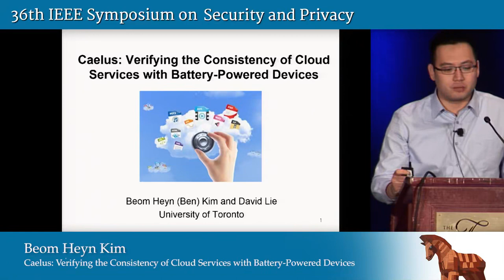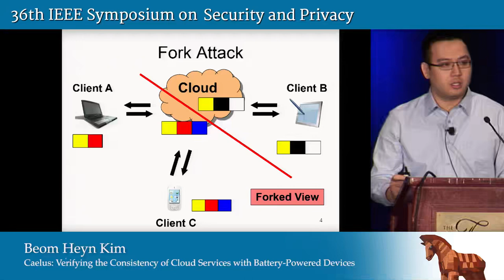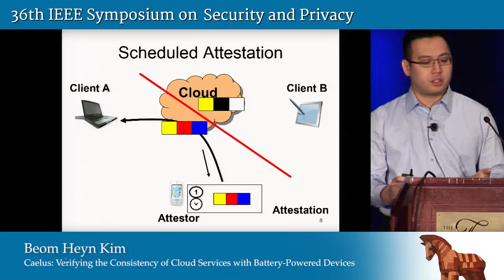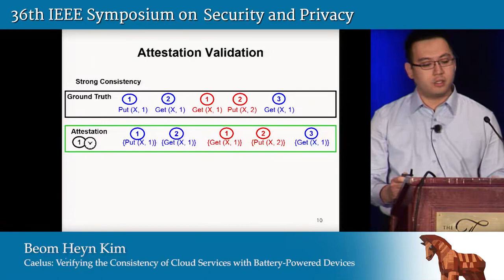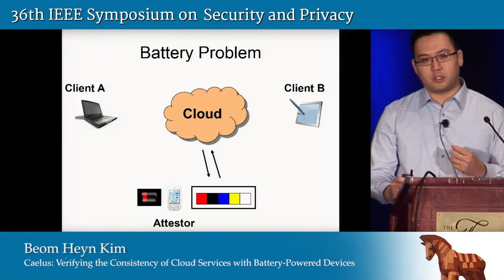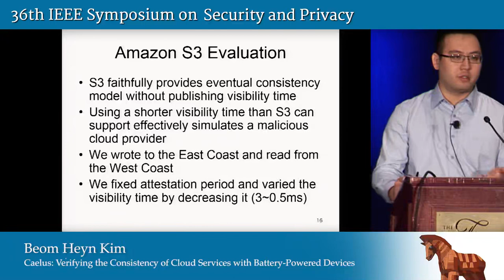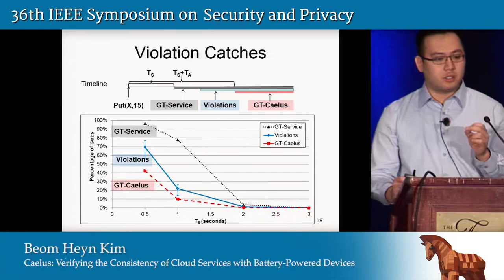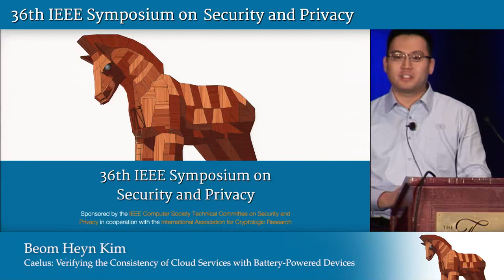Caelus Verifying the Consistency of Cloud Services with Battery Powered Devices